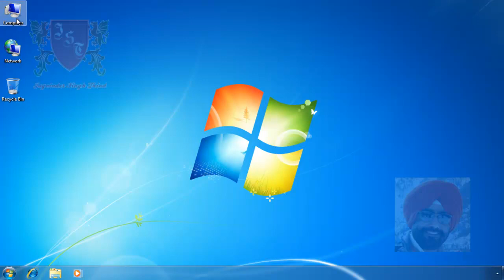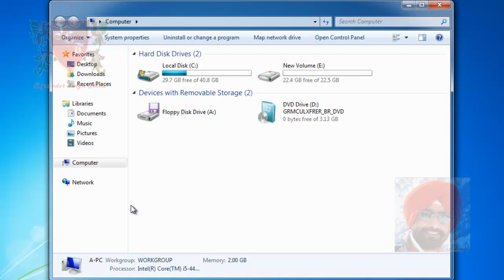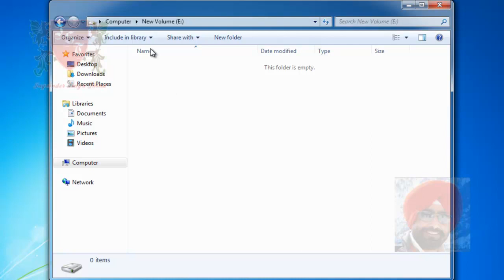✅ How to View or Show Hidden Files and Folders in Windows 7 in Hindi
Windows 7 Tutorial in Hindi shows How to View / Show Hidden Files and Folders in Windows 7 in Hindi by Jagvinder Thind